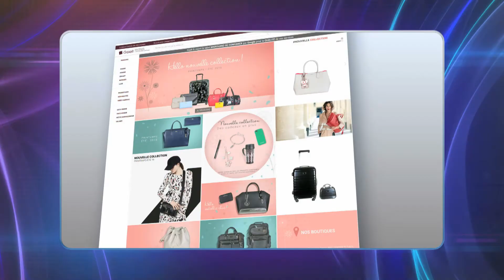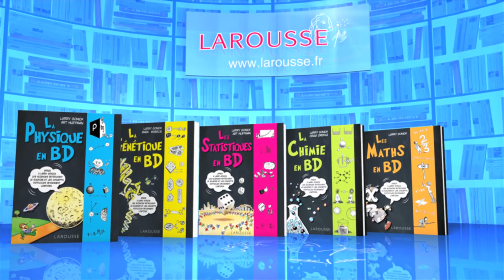Questions pour un champion – Quatre à la suite - 07-12-2016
Revivez l'épreuve du Quatre à la suite du 7 Décembre 2016